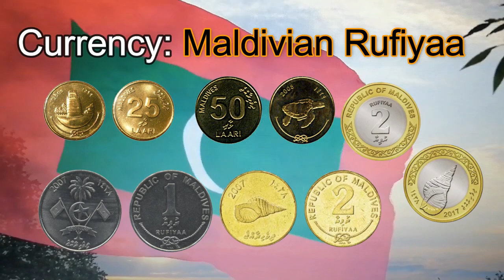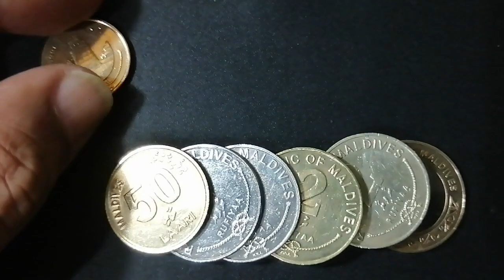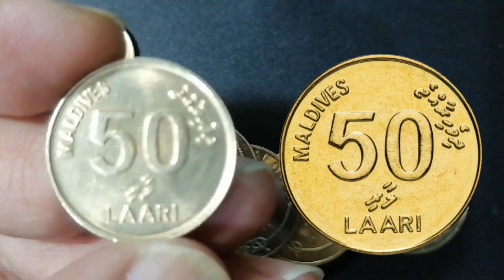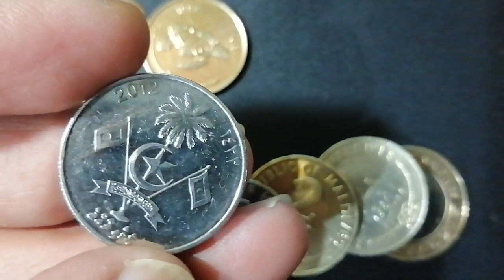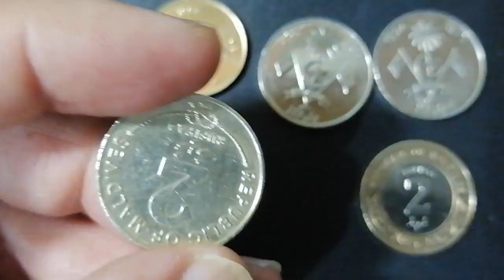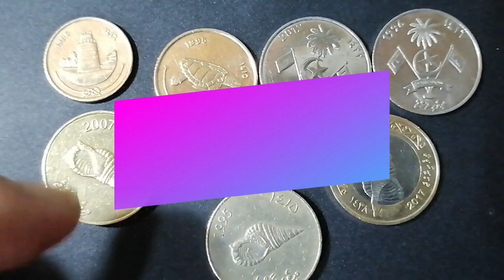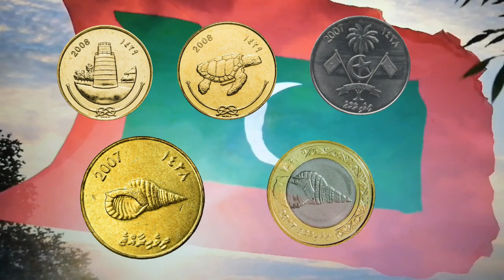MALDIVIAN RUFIYAA & LAARI COINS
Hi hello fellow Collector Welcome to my channel ,Its all about my collection of different country currency Coins and Bank notes, so stay connected for you to see the variety of design and sizes and metal compositions of them like the Bimetallic and Trimetallic coin ,Commemoratives and common circulated and Rare coin which you can barely seen or what collector call it {HTF or SHTF} -Hard to Find and Semi Hard...so enjoy watching my videos and Please subscribe and hit the like button and notification bell. thank you